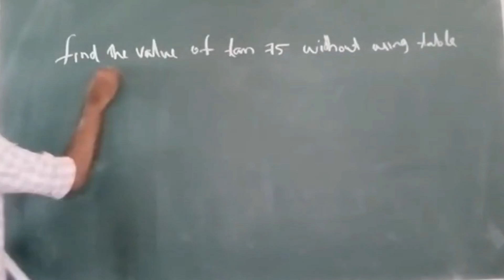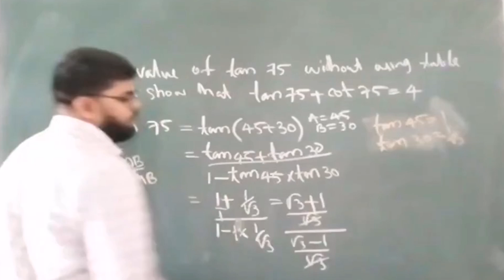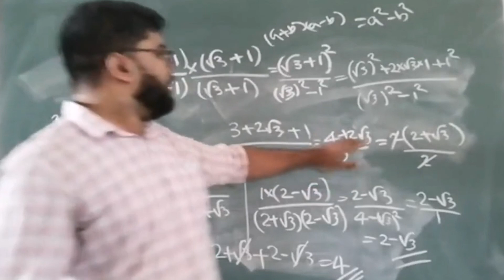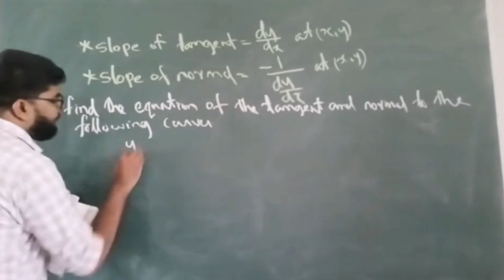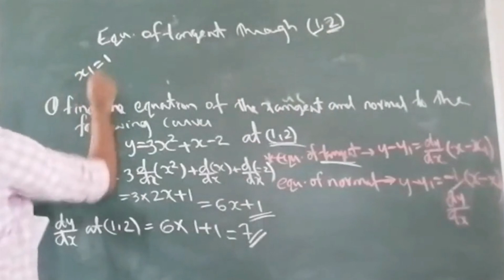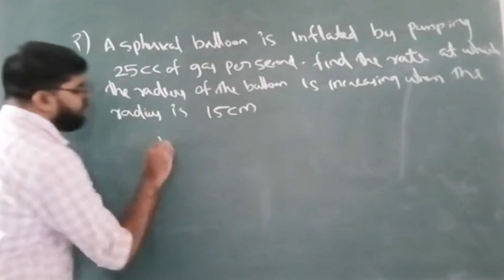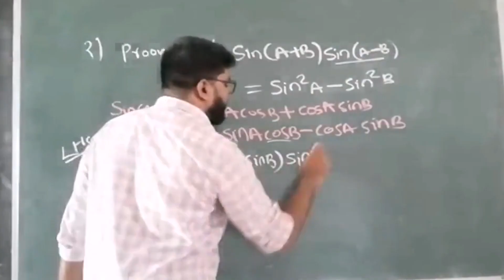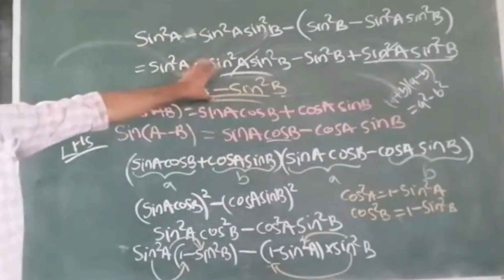POLYTECHNIC MATHS 1 | SOLVED QUESTION PAPERS | PART 2